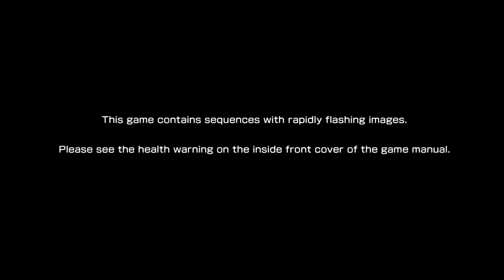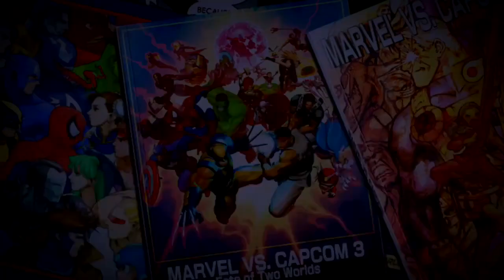NANI?? - ULTIMATE MARVEL vs. CAPCOM 3 ONLINE: jerimiahisaiah vs KingMike02